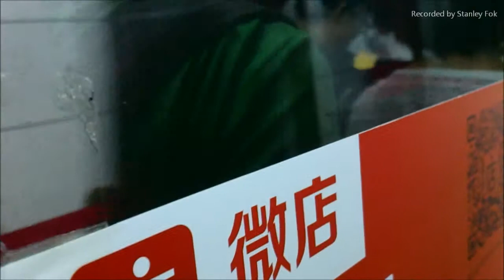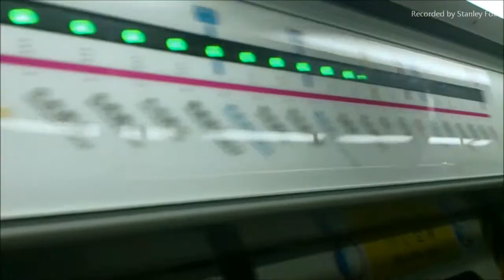【北京遊】北京地鐵五號線 - 東四~張自忠路 | Beijing Subway Line 5 - Dongsi ~ Zhangzizhonglu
非繁忙也如此擁擠...
Very crowed even not in rush hour.